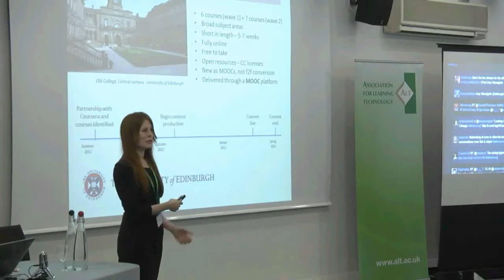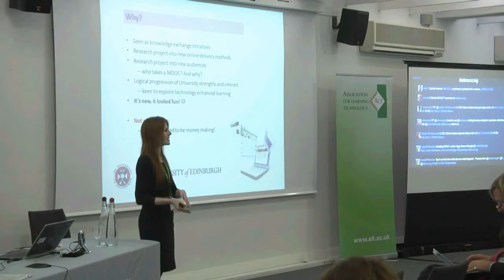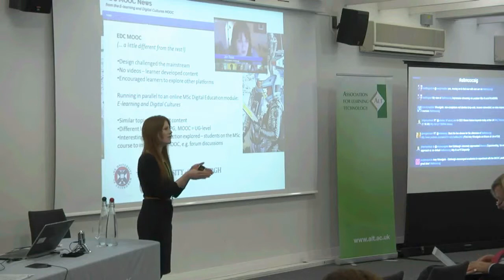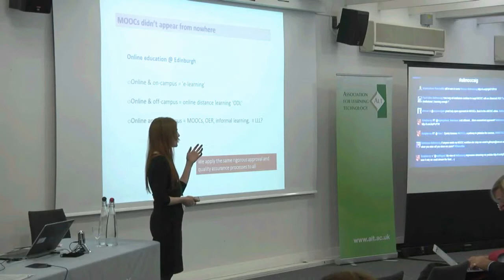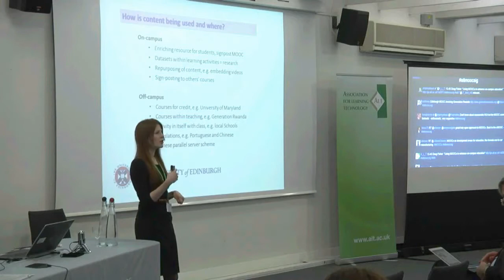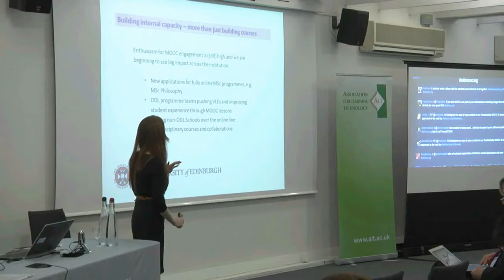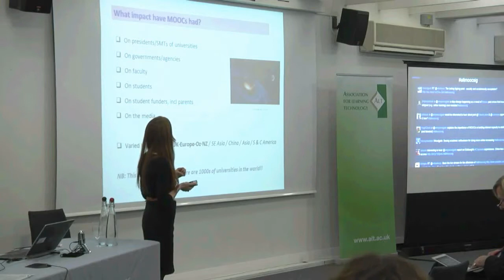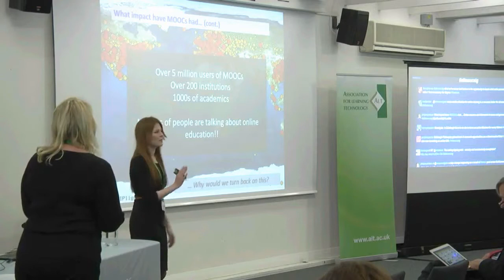Looking Beyond the Hype - MOOCs as Catalysts of Major Educational Change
Presentation by Amy Woodgate for 'No way back? Exploring the impact, data and potential of MOOCs' conference held on the 6th November 2013 at the University of Southampton.

This one day conference was about current MOOC (Massive Open Online Courses) research, experience and development. A key focus of the event was on exploring the impact of MOOCs, how data is created, used and analysed and to consider the potential of MOOCs in education. Organised by ALT's Special Interest Group for MOOCs, the conference brings together practitioners and researchers to discuss, discover and define the evolving MOOC landscape.